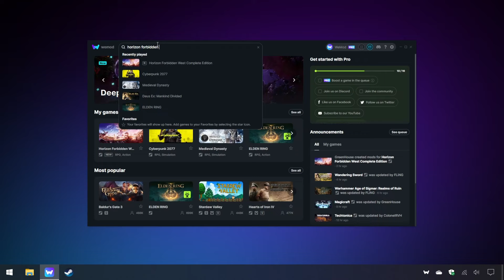Horizon Forbidden West Trainer & Mods (Infinite Health, Unlimited Arrows, Invisibility, & More)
More mods coming soon!

This Horizon Forbidden West trainer features 8 mods including:

Infinite Health

Infinite Oxygen

Invisibility

Instant Bow Tension

Unlimited Arrows

Unlimited Items

Unlimited Rocks

Unlimited Medicinal Berries

0:00 - Intro
0:22 - Unlimited Health
0:47 - Unlimited Arrows
1:10 - Unlimited Items
1:23 - Invisibility